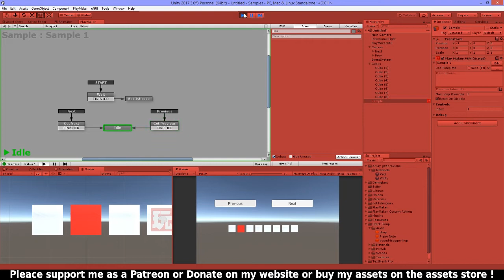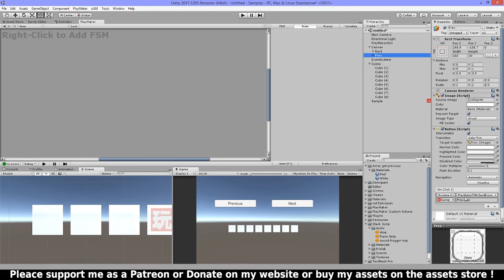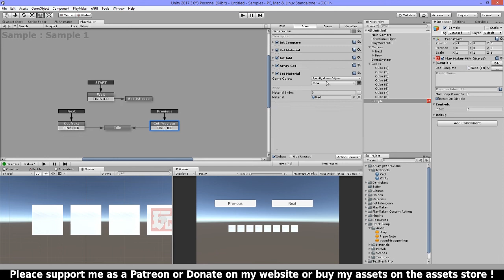Unity Playmaker Array index list Move up and down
This Tutorial will show you a way you can move up and down in your array index list or element list.